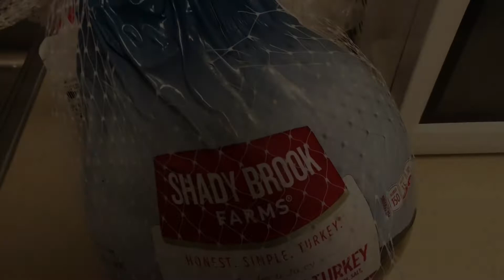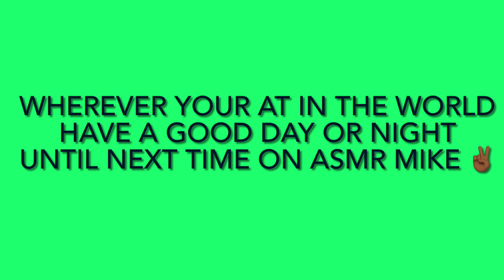Asmr mukbang pitbull eats raw turkey leg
This is a video of my dog eating raw meat that I give them at least 2 times a week so hope you enjoy my cranial nerve exam should be coming out tomorrow so until then hope you enjoy the sound and visual from this video also my cat was in heat so sorry for the noise she kept making in the background also I now have a Instagram page strictly for Asmr Mike clips so if you wish to you can follow me on